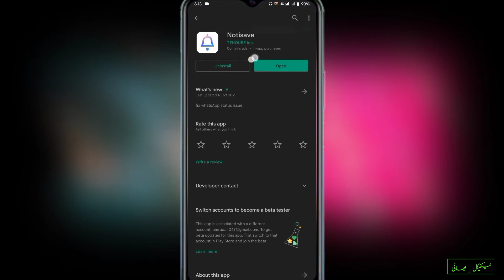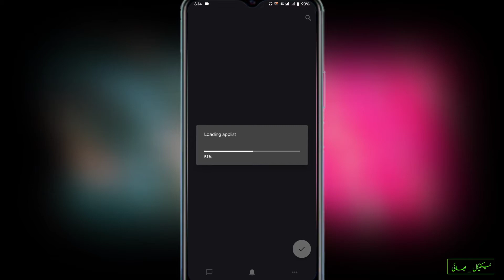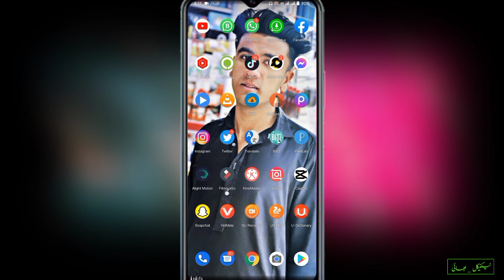How to read whatsapp deleted messages | Whatsapp deleted messages kaise parhe 2022 🔥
Technical bhai | Whatsapp tricks hacks nd tips 2022

° Go to playstore nd download Notisave

° Then open it and set it Enabled whatsapp in app

° then everyone that messages you it will save

° In notisave application easily

° Then deleted messages from ur whatsapp

° Just go to notisave nd read your messages there

In this video I show you how to read DELETED WhatsApp messages using a certain app called Notisave. It is available on the google play store and is free.

IF YOU WANT TO KNOW MORE WHATS APP TIPS TRICKS & HACKS, CHECK THESE VIDEOS

Sections of video
1) Read deleted messages on whats app
2) Block read receipts - blue tick, grey tick.
3) Download and save deleted whatsapp messages

You Can Also Recover Hard Drive Data  But Today Topic is this How to Recover or Restore 1 year or 1 month old Whatsapp Deleted Messages,Chats,Photos In Hindi Urdu 2022 . You can use Tenorshare UltData for Android  and also you can use wondershare dr fon to recover deleted WhatsApp messages,but today you will see in video another app its called Notisave.

without backup and root.And All kind of important of Media without any google drive backup.Many Peoples Ask me this Question ? Actually whatsapp Provide us two kind data first is local backup which is update regularly and second google drive backup where we can store our important data in this video i will show you how we can recover or restore whatsapp local backup and google drive backup .

ecover lost/deleted WhatsApp messages and photos directly from iOS/Android device, Google Drive backup or iTunes backup. Preview recoverable WhatsApp data before performing the final recovery

don't clear your Data.. data clear karne ki bjae whatsapp playstore se uninstall kr ke dubara install kr len.. thanks

In this video, i will show you two methods to restore 1 year old chats without backup. I Covered these points in the video:

how to recover whatsapp deleted messages restore old whatsapp messages
restore whatsapp old messages
recover whatsapp messages without backup recover whatsapp old messages
how to recover deleted whatsapp messages recover deleted whatsapp messages restore deleted whatsapp messages
whatsapp backup restore in android
whatsapp backup restore kaise kare
whatsapp backup restore
recover whatsapp chat
How to read whatsapp deleted messages
Whatsapp deleted messages kaise parhe
Whatsapp  deleted messages recovery
Whatsapp tricks hacks nd tips 2022
Whatsapp new tricks 2022
Whatsapp blue tick probem
Whatsapp blue tick
Whatsapp blue tick problem solved
Whatsapp issue fixed
Whatsapp problem solved
With proof
Just two steps
Hindi
Urdu
Technical bhai
Technical videos
YouTube trending
help for you
helpful video 2022
Whtsp problm
How to solve
whatsp problem
Whatsapp hacking 2022
How to see your friends messages
Whatsapp friends messages see
Whatsapp problem solved 2022
Whatsapp status
Whatsapp status problem solved
Whatsapp_status
Something is wrong with the video file whatsapp problem
Whatsapp status ka masala kaise hal kare
Whatsapp status problem kaise solve kare
Whatsapp_links 2022
How to copy
How to get
Kaise kare
Kaise banaye
technical bhai 2022

" Copyright Disclaimar under section 107 of the copyright Act 1976, allowance is made for "fair use" for purposes such as criticism comment, news reporting, teaching, scholarship, and research.Fair use is a use permitted by copyright statute that might otherwise be infringing Non-profit,  educational or personal use tips the balance in favor of fair use.